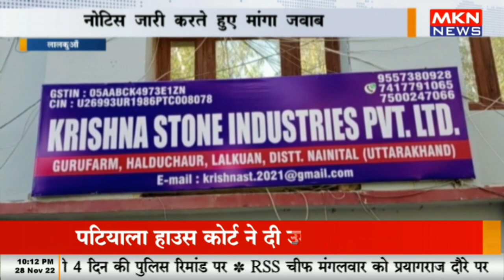लालकुआँ - क्रेशर का प्रशासन ने किया निरीक्षण